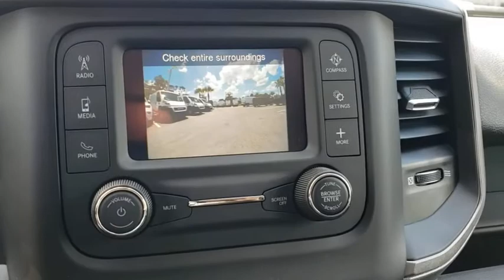2020 Ram 3500 Chassis Cab New Smyrna Beach, Port Orange, Daytona Beach, Deltona, Sanford, FL G145396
Bright White Clearcoat New 2020 Ram 3500 Chassis Cab available in New Smyrna Beach, Florida at New Smyrna Chrysler. Servicing the Port Orange, Daytona Beach, Deltona, Sanford, FL area.
2020 Ram 3500 Chassis Cab Tradesman - Stock#: G145396 - VIN#: 3C7WRTCL3LG145396